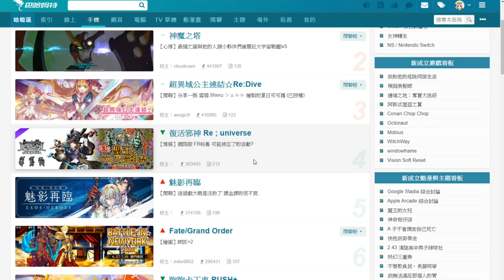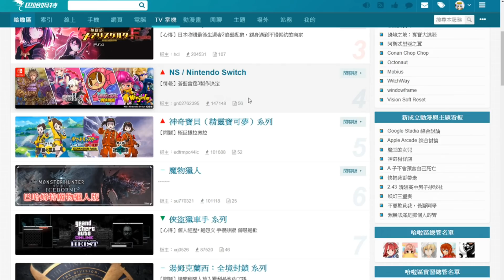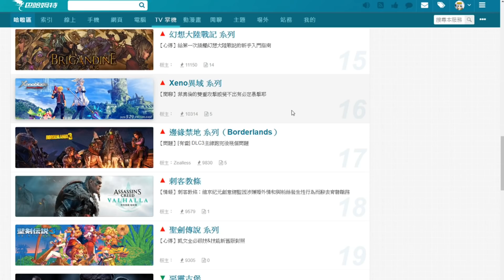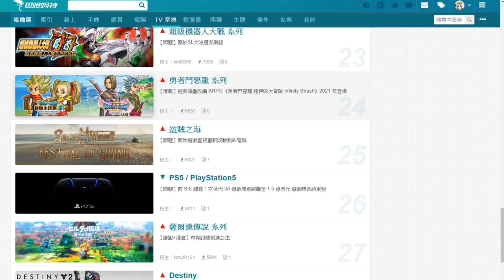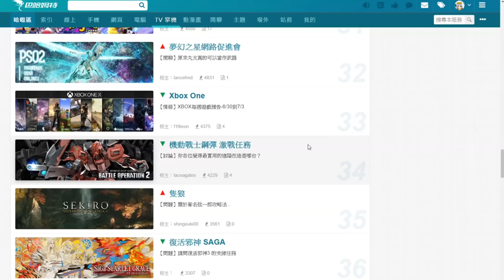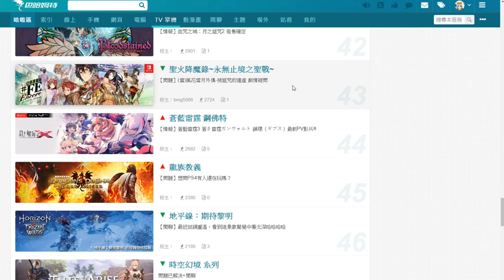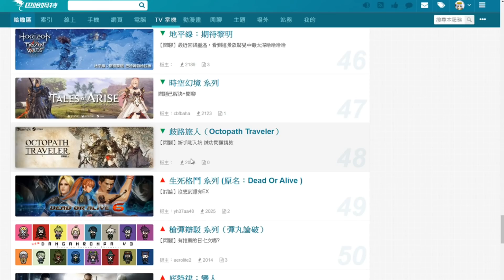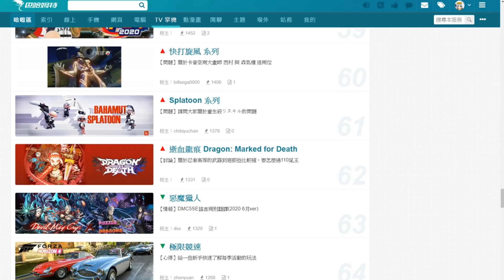『主機遊戲平常談』呢幾年又玩返主機遊戲為主【電台系列】